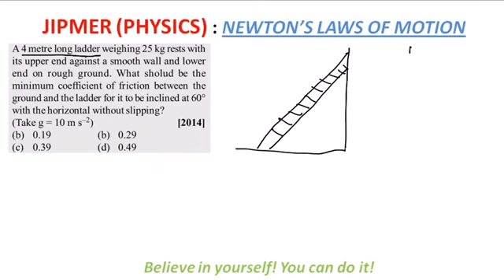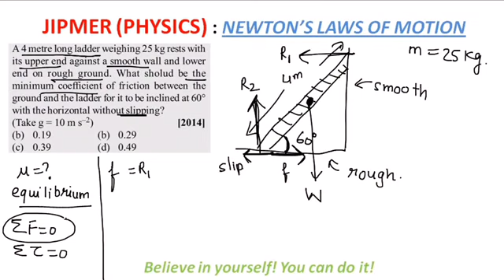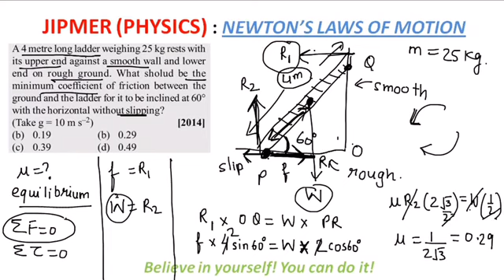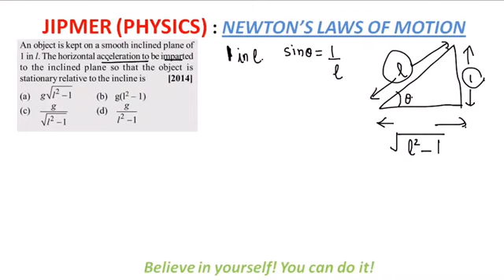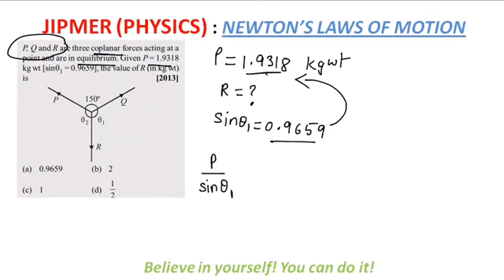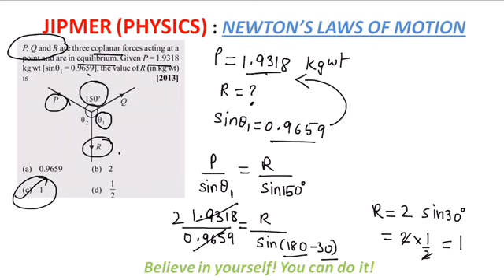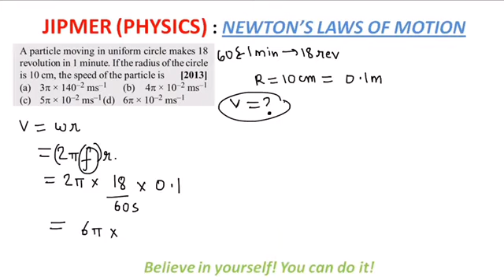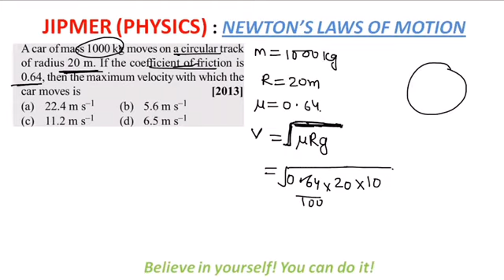JIPMER 2019 Physics Preparation | Newton's Laws of Motion| Part-3 | Previous Year Questions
JIPMER 2019 Previous Year Questions on Newton's Laws of Motion